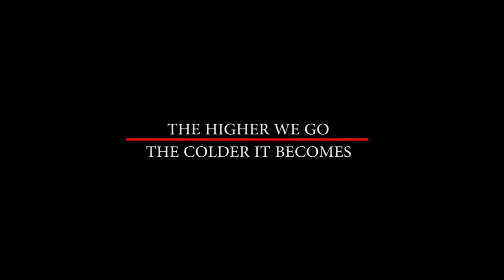Chained Man by STAFF Officially Music Video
WBM PICTURES in Associations with Speak & Vrostaan Entertainment 2019